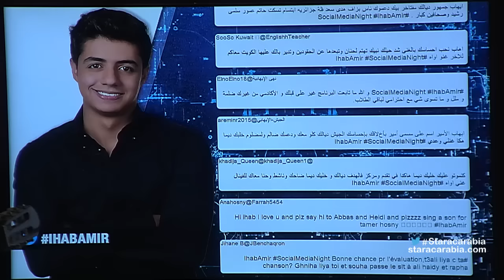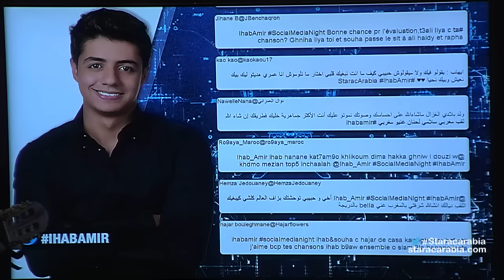اهاب امير من المغرب في جلسة السوشيال ميديا نايت في ستار اكاديمي 11- 2015-11-8